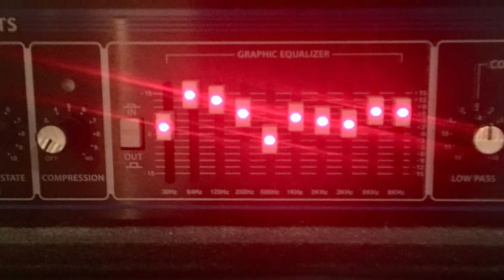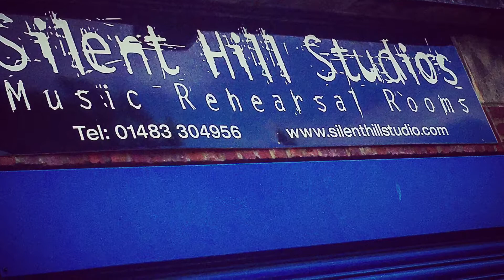Jamming “Skeleton Key”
Updating this old track...